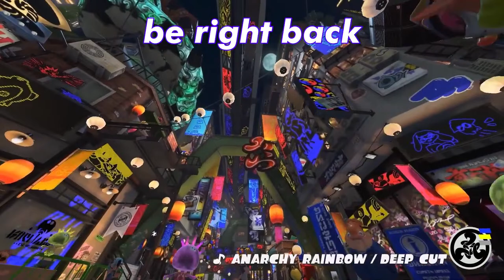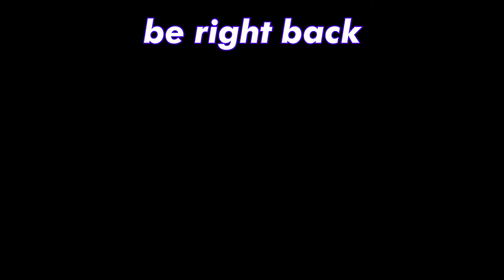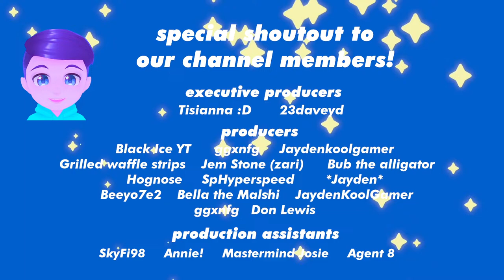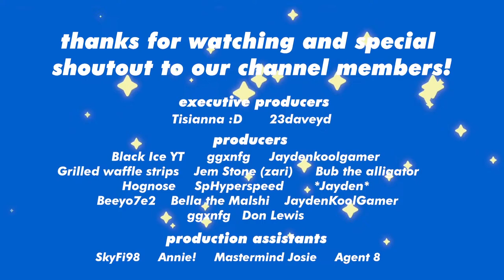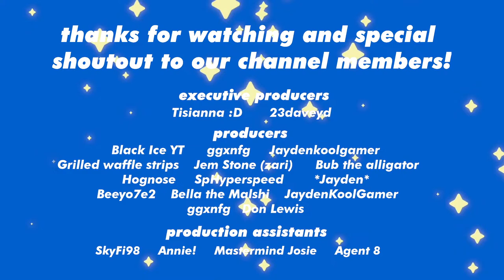🔴SPLATFESTIN' with YOU!👀 TEAM KEYBOARD🎹 (But Everyone Welcome!) SPLATOON 3 pool: happylittlegamer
We’re headed to Inkopolis! Come hang out and play some Splatoon with us! Creating a happy little gaming community that's fun, inclusive, supportive and non-toxic.

🌈Buying the Splatoon 3 DLC Expansion Pass? Or other new games, hardware, merch, manga or renewing your Switch Online?

🌈Want to start streaming or YouTube? This Amazon shop has all the gear I've personally used and recommend.

2ND CHANNEL - Happy Little Gamer PLUS for FORNITE and OVERWATCH, less wholesome games, but the same non-toxic rainbow and sunshine vibes

INTRO MUSIC
Krayzius & Brainstorm - Virtual Boy

0:00 Intro - Starting Soon
13:08 Pre-Season Warm Up
1:29:36 New Fresh Season Launches!